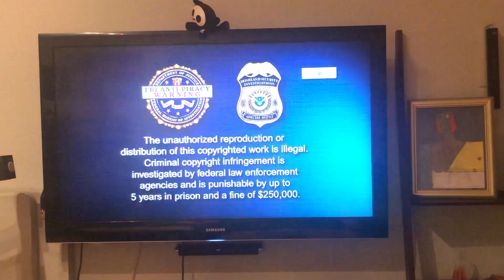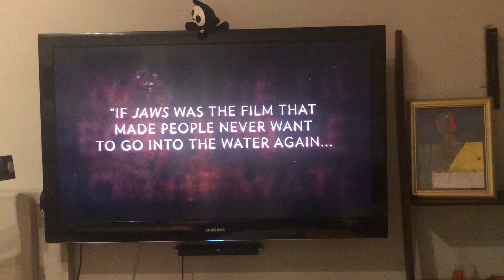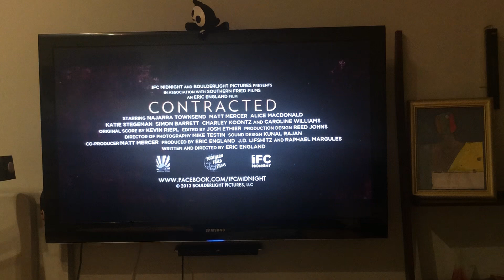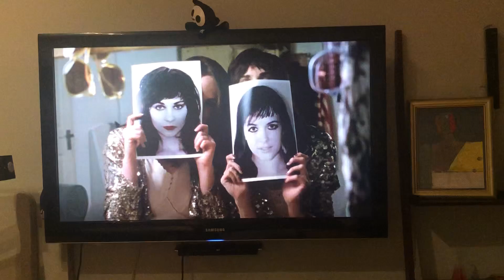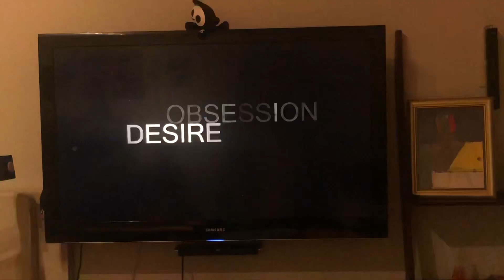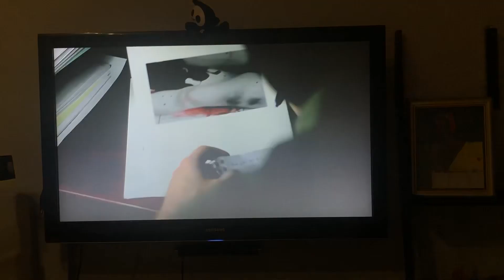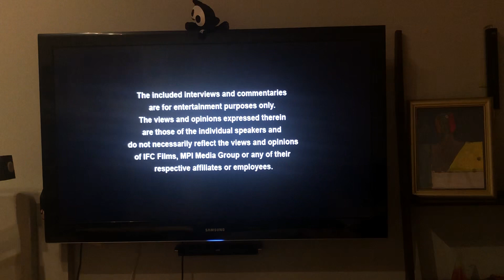Opening To Raze 2014 DVD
NO COPYRIGHT INFRINGMENT INTENDED! Here's The Order:
1.FBI Anti-Piracy Warning Screens
2.IFC Films Logo
3."Now Available"
4. Contracted Preview.
5. Trap For Cinderella Preview.
6. Coming Soon.
7. 24 Exposures Preview.
8. Almost Human Preview.
9. Interviews And Commentaries Screen.
10. DVD Menu
11. IFC Midnight Logo
12. Cinipix Logo
13. Quincy Pictures Logo
14. Celluloid Nightmares Logo